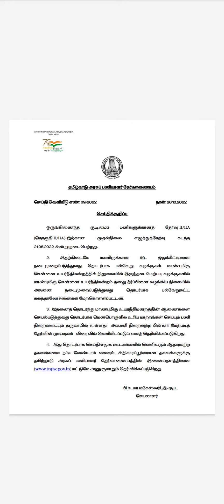Press Release from TNPSC for Gr2 & 2A results || Latest News From G2 & 2A Result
Latest News From TNPSC Gr2 And @A Results